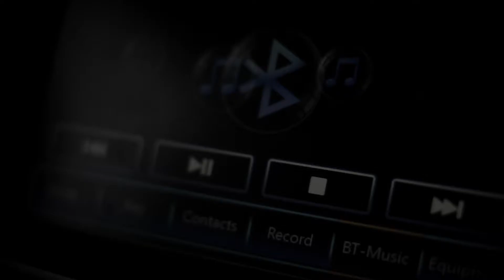Dj NAAS - Make Music Anywhere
A video encouraging artists to have no excuses and work on their art anywhere.